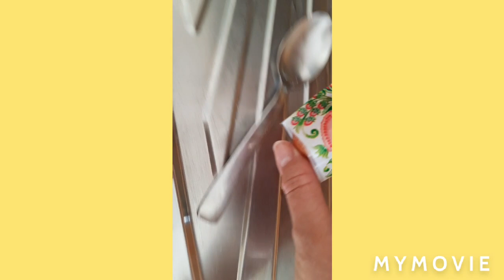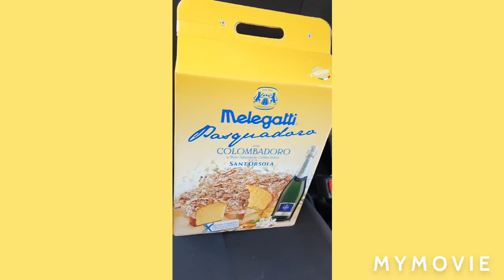Украшаем яйца к Пасхе 🥚делаем подарки 😉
украшения яиц к Пасхе за две минуты,
какие подарки дарят Итальянцы на Пасху,
хорошие люди есть везде,
еду дарить подарки,
Красавцева Ольга,
Olga Krasavtseva